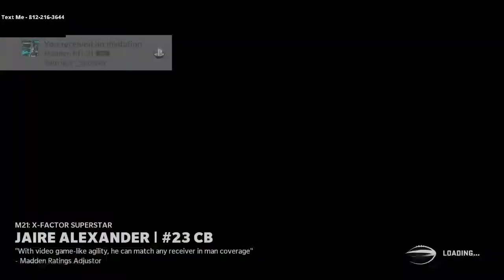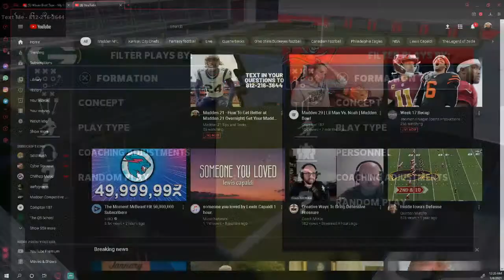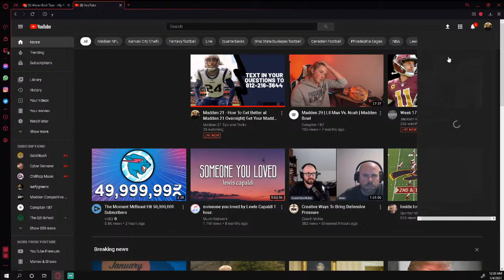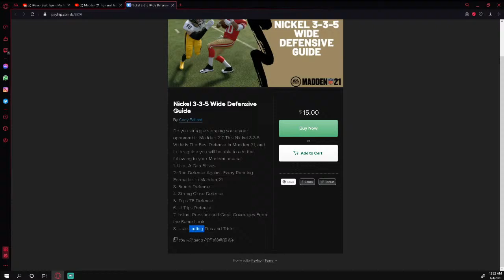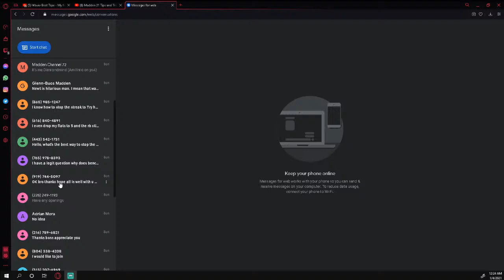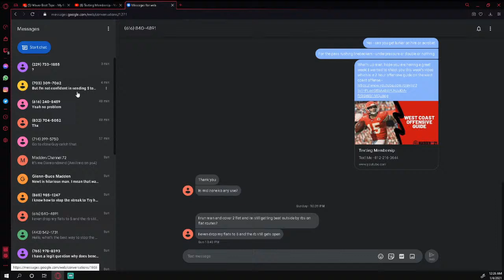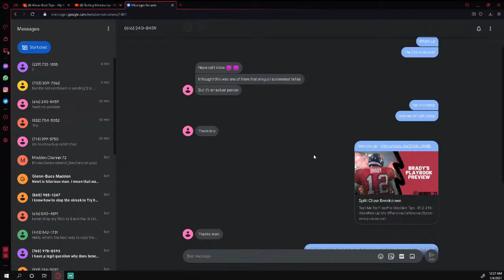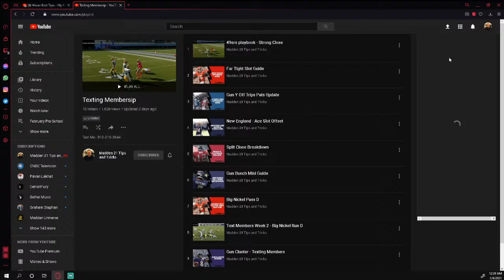Madden 21 - How To Get Better at Madden 21 Overnight| Get Your Madden 21 Questions Answered Live